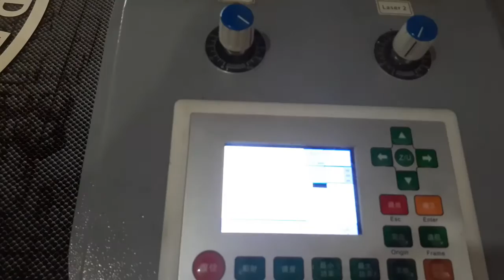Máquina de Corte e Gravação á Laser - fábrica logomarcas em mdf e acrilico